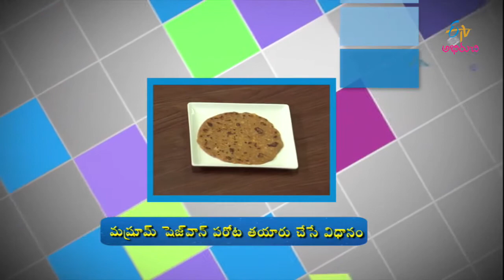Mushroom schezwan parota| Breakfast Show | 19th July 2017 | ETV Abhiruchi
Yummy breakfast recipes from all cross the world. Easy and Delicious breakfast within few minutes.